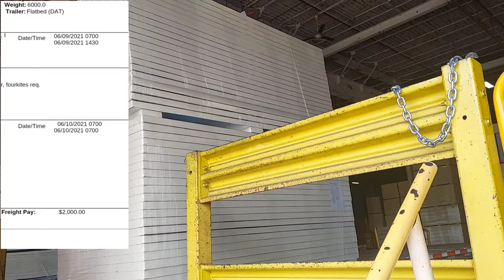Flatbed load NJ to MA paying $2,000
Leased on to Admiral merchants